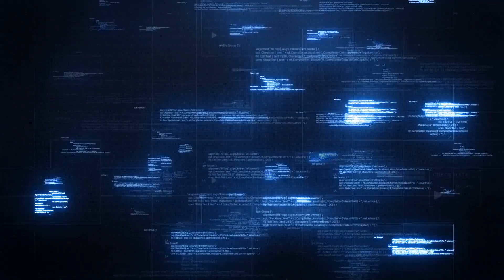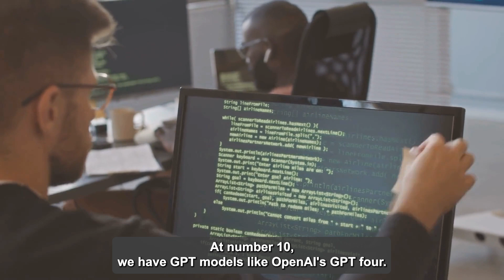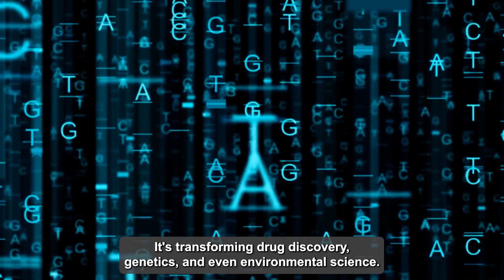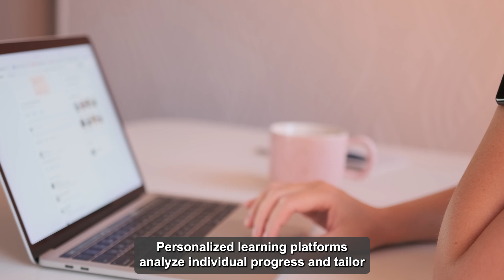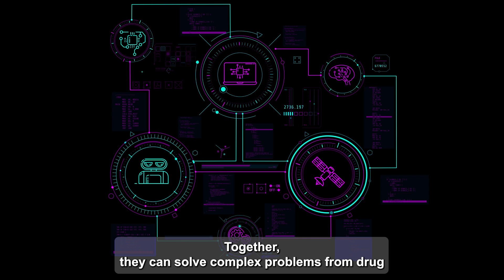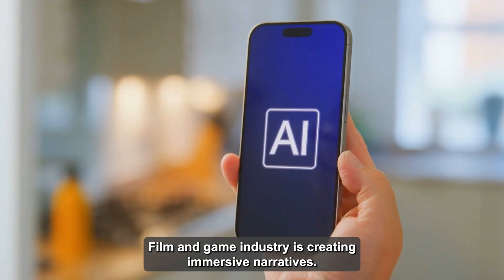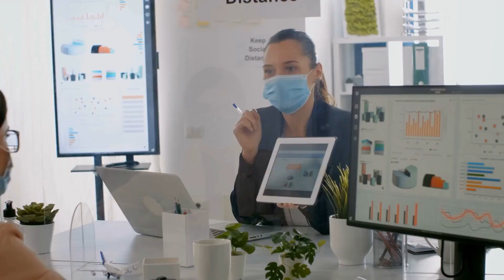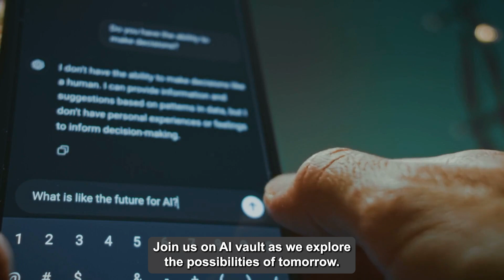10 Mind-Blowing AI Systems Transforming Our World Today | AI Vault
In this video, we explore the top 10 advanced AI systems that are changing the way we live, work, and create. From helping doctors diagnose diseases to making self-driving cars safer, these AI technologies are shaping the future. You’ll see how tools like GPT models, IBM Watson, Tesla’s Autopilot, and AlphaFold are solving real-world problems and boosting creativity. Whether it’s creating art, improving healthcare, or powering smart homes, AI is making life easier and more exciting. Join us to discover how these groundbreaking AI systems are transforming our world!

Join us as we explore this amazing fusion of technology in gaming.